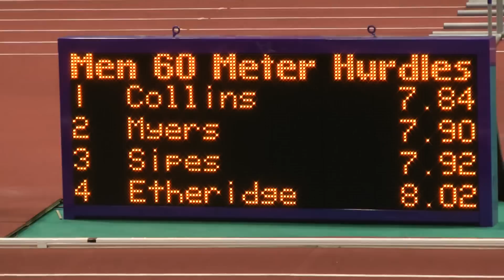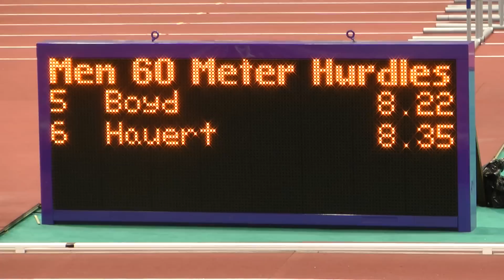2011 NCAA D2 Indoor Championship: Men's 60 M Hurdles (Prelim, Heat 1)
Men's 60 M Hurdles (preliminaries, heat 1) at the NCAA D2 Indoor Track Championship held on March 11th and 12th, 2011 in Albuquerque, NM.